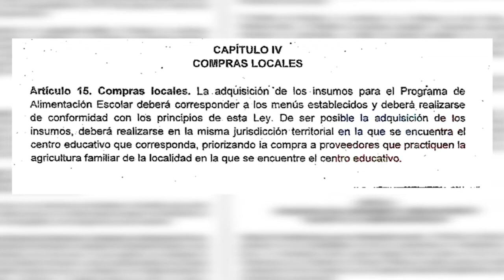PRODUCTO MEXICANO ES FACTURADO PARA REFACCIÓN ESCOLAR EN ZONA COSTERA